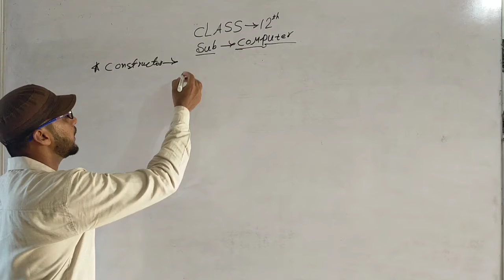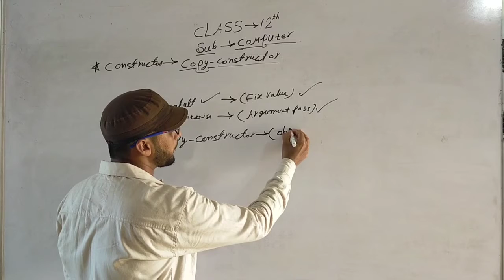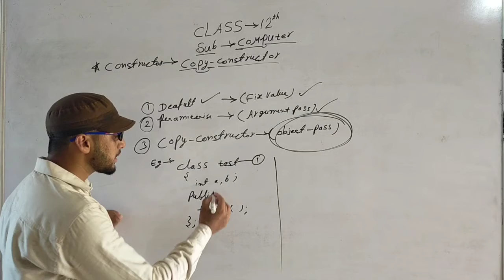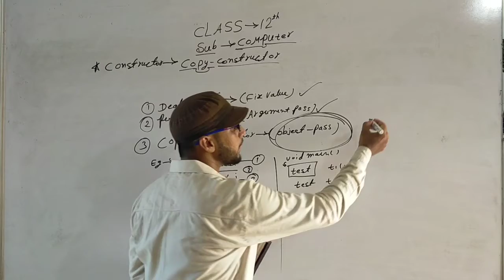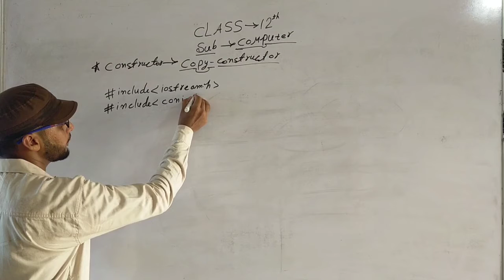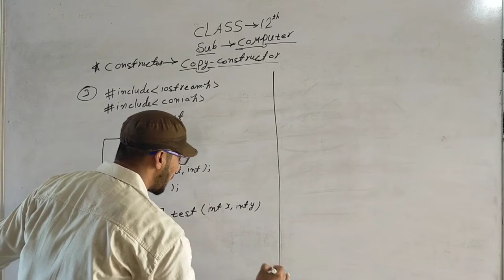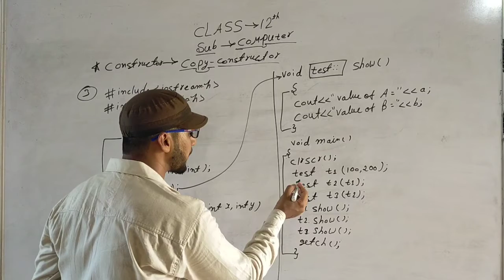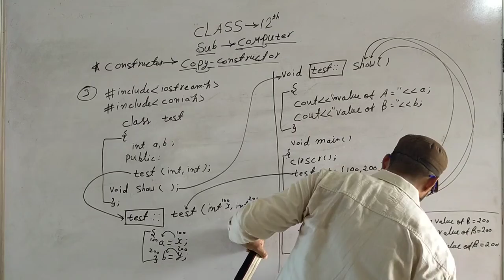class - 12 (Computer)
Topic - copy Constructor